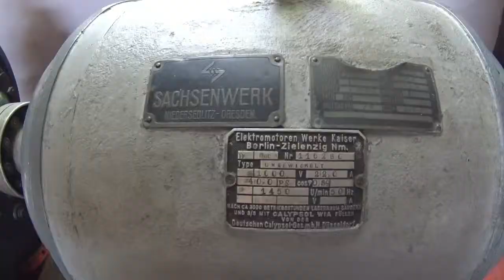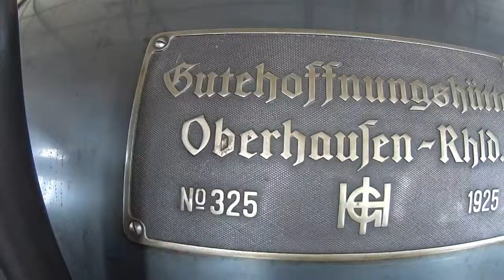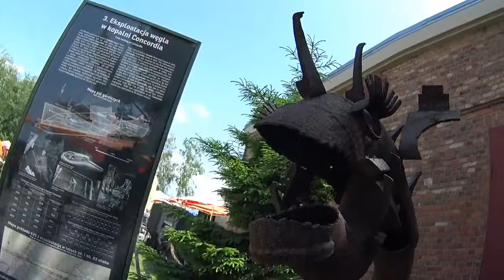Industriada 2019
INDUSTRIADA – święto Szlaku Zabytków Techniki w województwie śląskim i największy festiwal dziedzictwa przemysłowego w naszej części Europy.
8 czerwca 2019 r. odwiedziliśmy dwa z dziesiątek obiektów przemysłowych:
Zabytkową Stację Wodociągową „Zawada" w Karchowicach
oraz
Szyb Maciej - zespół obiektów dawnej Kopalni „Concordia”, później „Pstrowski” w Zabrzu – Maciejowie
POLECAMY!